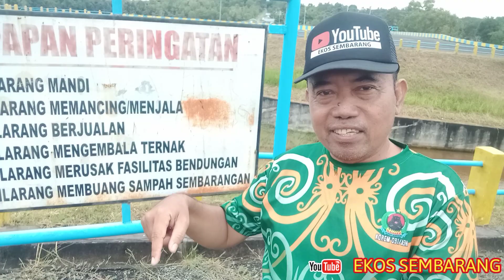Akibat melanggar papan pengumuman // Dilarang Memancing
assalamualaikum sahabat Yutub EKOS SEMBARANG ❤️
semoga terhibur dan menginspirasi
wassalamu'alaikum ❤️